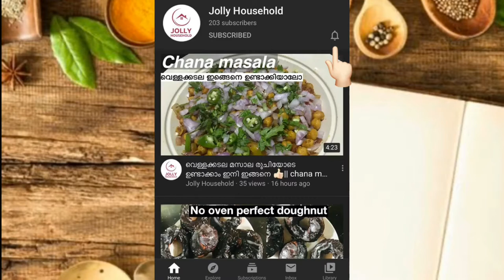അടുക്കളയിൽ നിന്നൊരു ബോട്ടിൽ art ആയാലോ 👍🏻 || jolly household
അടുക്കളയിലെ ഈ സാധനം കൊണ്ടും നിങ്ങൾക്ക് ഒരു ബോട്ടിൽ art ചെയ്യാം 👍🏻| ഉഴുന്ന് പരിപ്പ് കൊണ്ടൊരു ബോട്ടിൽ art

എല്ലാവരും വീട്ടിൽ ഉണ്ടാക്കി നോക്കു ☺️